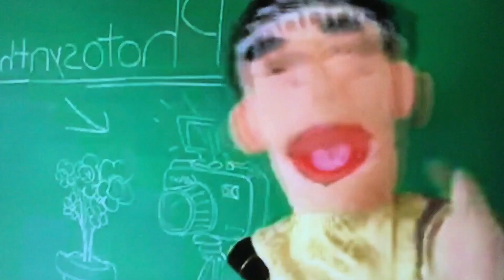How Fast Teachers Be Losing Your Work (My Version)